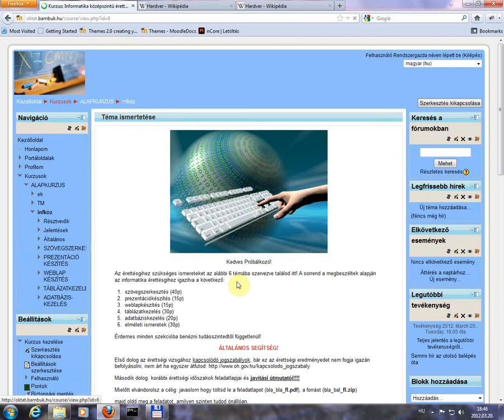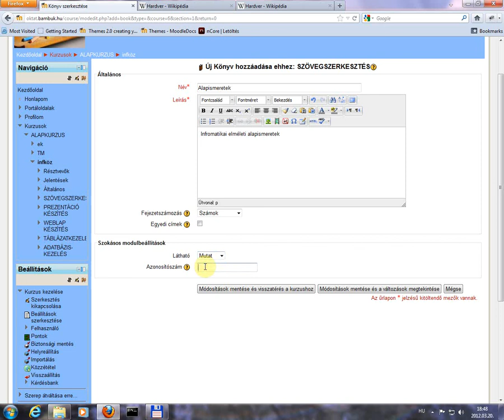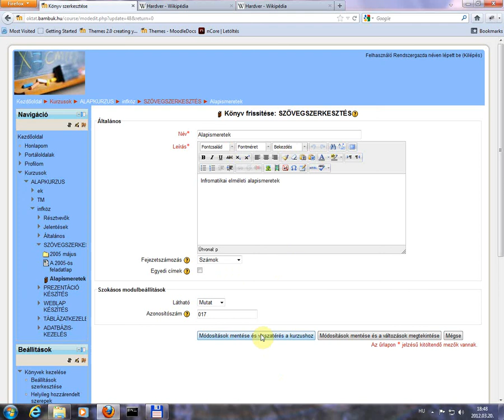Moodle könyv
MOODLE BOOK használata bevezető